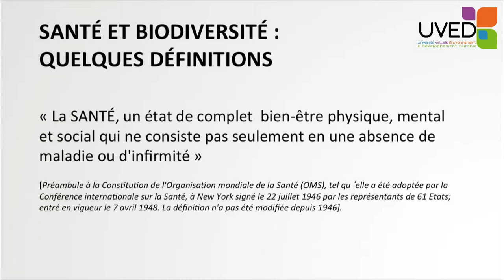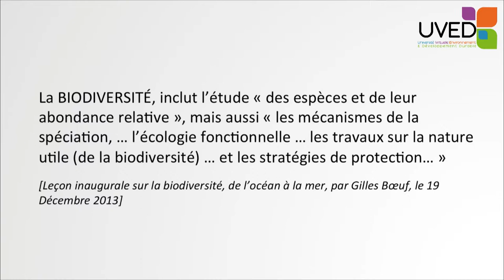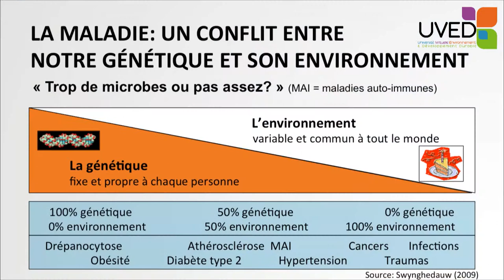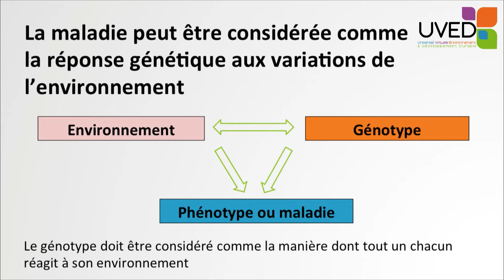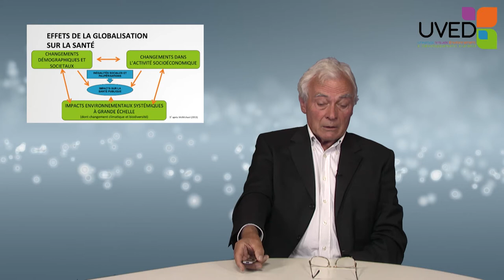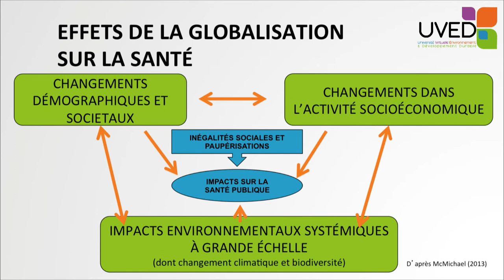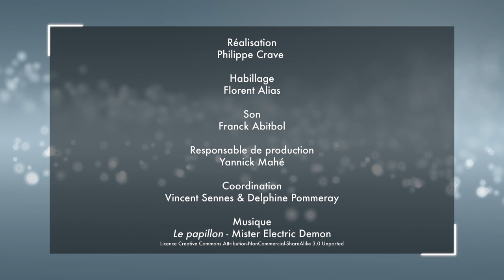Santé et biodiversité : introduction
Bernard Swynghedauw définit dans cette présentation ce que sont la biodiversité, la santé et la maladie. Il met en évidence l'importance des facteurs environnementaux et/ou génétiques dans l'apparition de maladies, et lie dans un même temps évolution socioéconomique des pays et évolution des problématiques de santé publique.